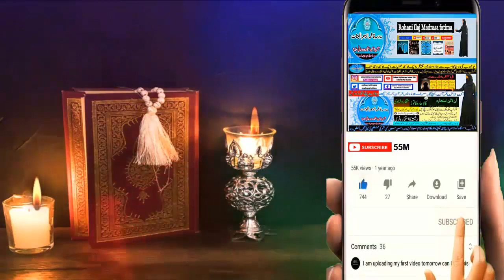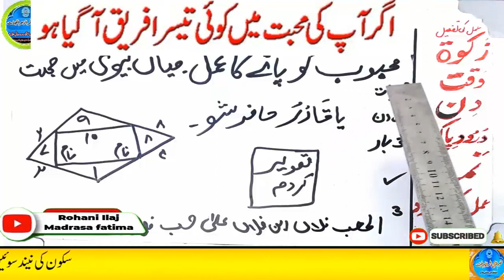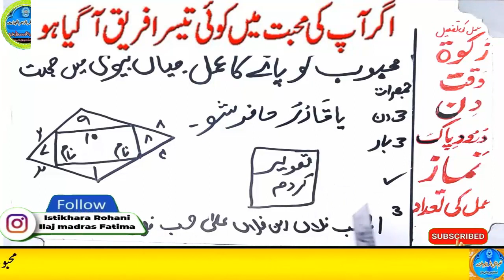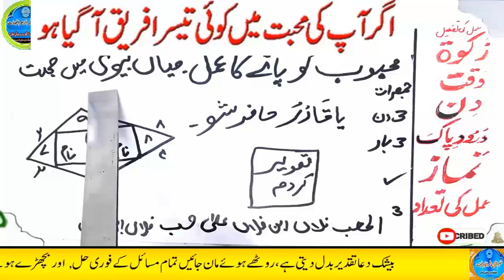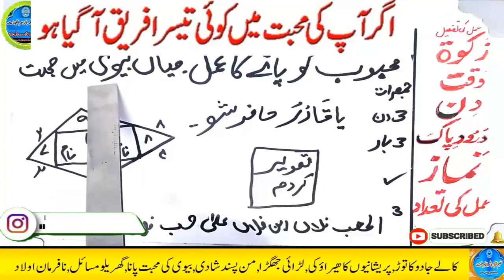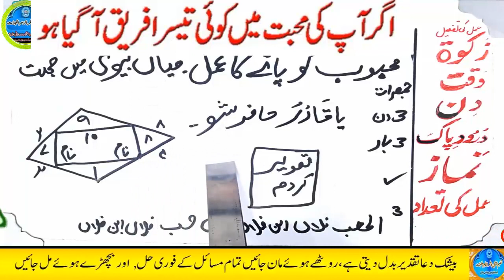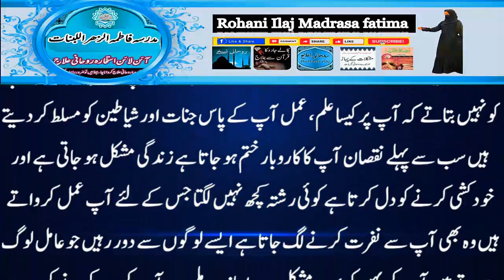mohabbat ka wazifa, wazifa for love, love marriage, mohabbat ka wazifa aag jesa, mohabbat ka taweez